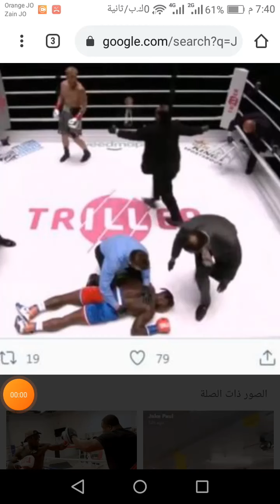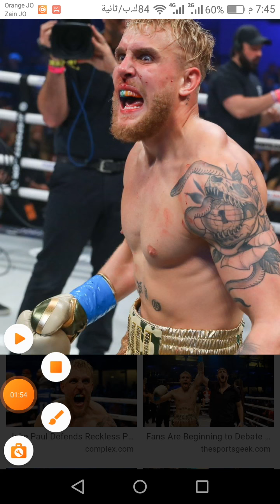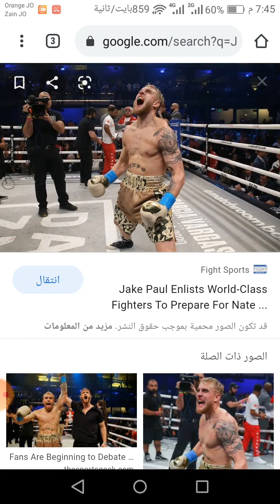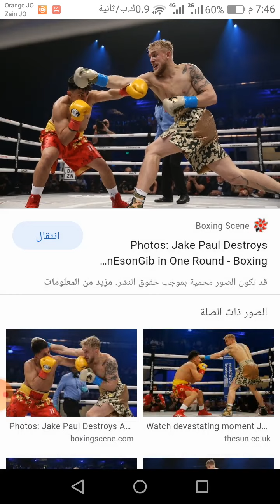Jake Paul knocks out Nate Robinson but boxing names point to safety concerns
Jake Paul knocks out Nate Robinson however boxing names level to security issues

Jake Paul knocks out Nate Robinson, but the boxing name points to safety concerns

Jake Paul knocks Nate Robinson out cold in one of the most farcical matches in boxing history

Athletes across sports world mock Jake Paul-Nate Robinson 'boxing' match